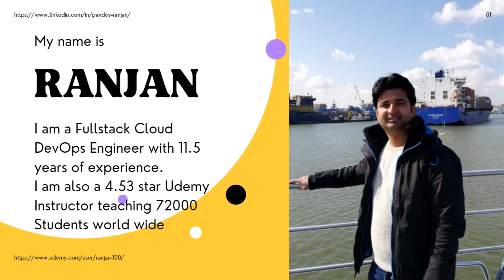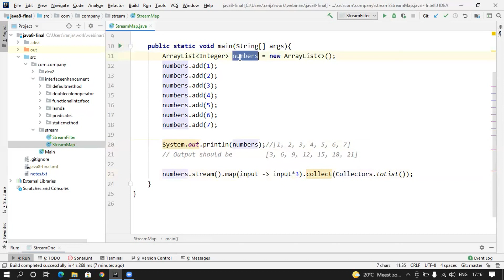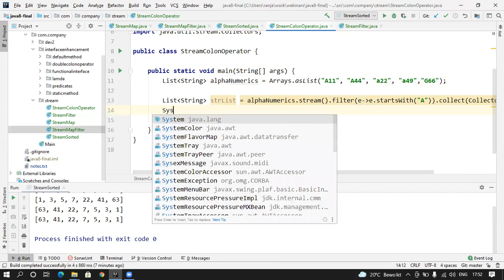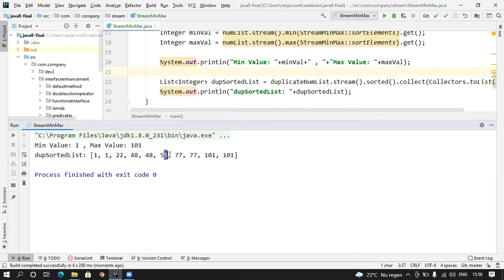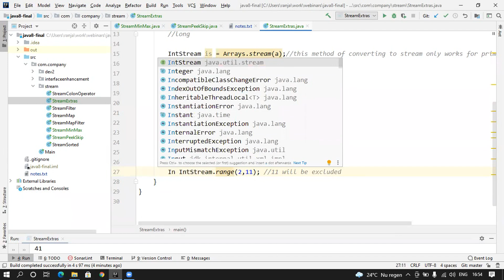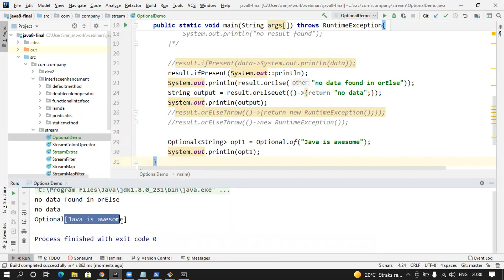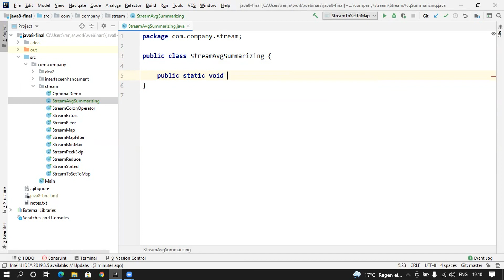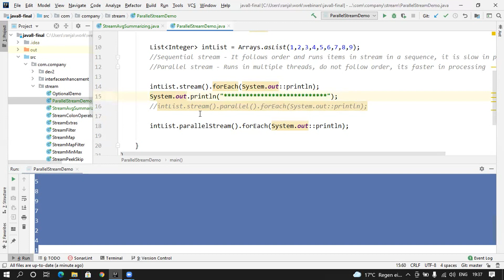Part-5: # [Streams & its functions] in # [Java8] with [complete practical] # [coding]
If you want daily free udemy coupons for hundreds of courses then join the below telegram channel now and enjoy courses for free

Happy Learning for free.